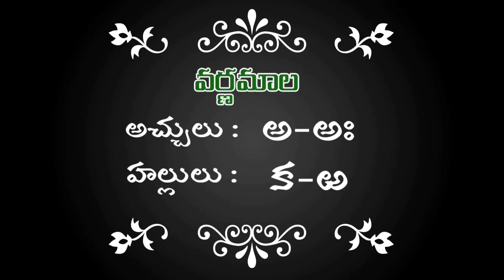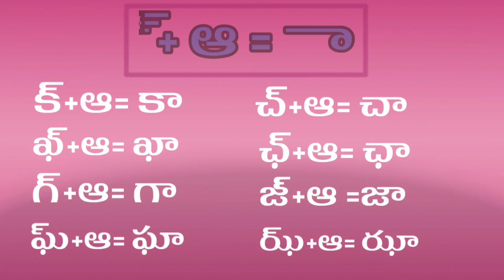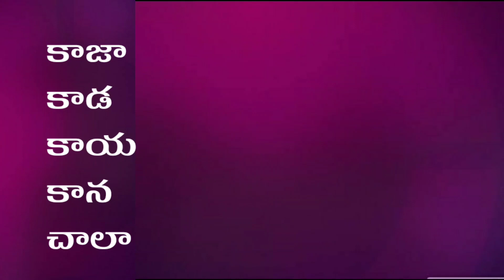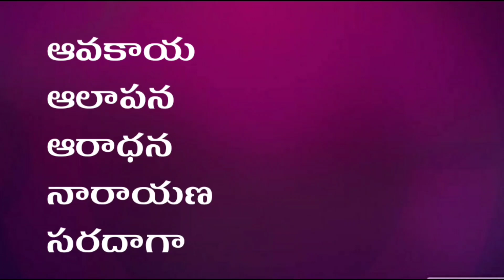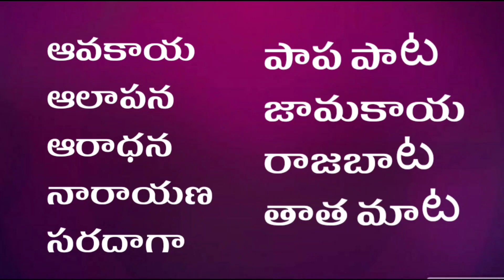దీర్ఘం - తెలుగులో దీర్ఘాలు పిల్లలకు సులభంగా నేర్పండి - దీర్ఘ పదాలు తెలుసుకొండి కా గా చా జా టా డా తా